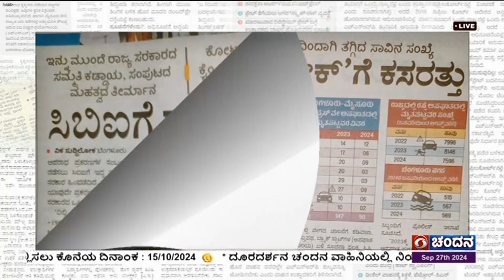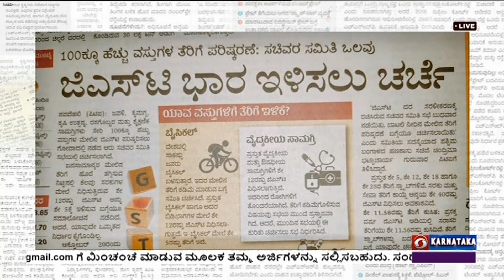ಇಂದಿನ ಪತ್ರಿಕೆಗಳ ಇಣುಕುನೋಟ- 27.09.2024